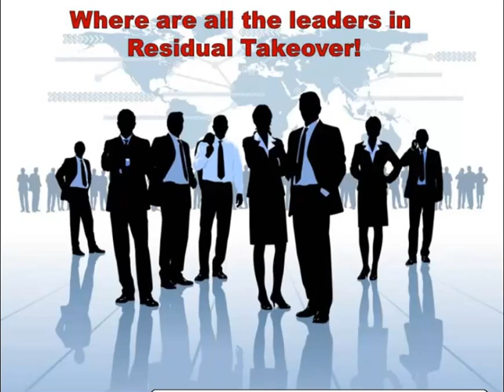JAY SAYS WHERE ARE THE RESIDUAL TAKEOVER LEADERS?